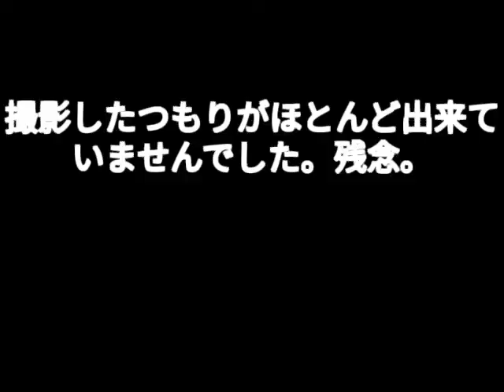No97 称名寺スケッチ 横浜絵画サロンスケッチ会